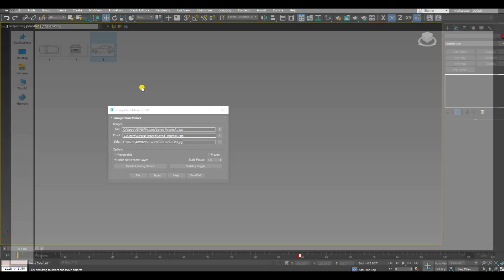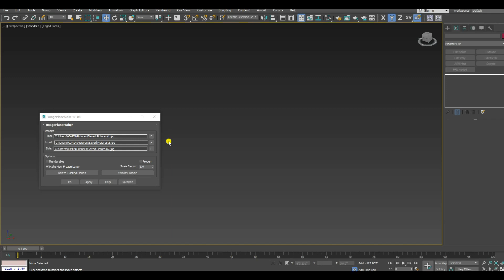3ds Max | SoulburnScripts | Image Plane Maker